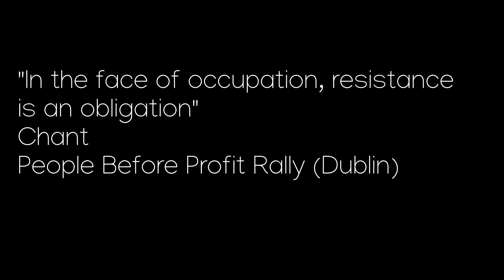"Resistance is an obligation in the face of occupation"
Chant at People Before Profit rally: "resistance is an obligation in the face of occupation."

In the Palestinian discourse 'resistance' commonly means violent terrorism against Israeli civilians.

Videos documenting antisemitism and fringe anti-Israel rhetoric from various individuals in Ireland.